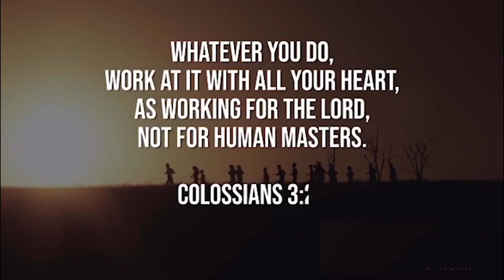Ang Solusyon sa FAW !!! / GOFARM TV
Eto na po ang solusyon, kailangan ko na po agad ilabas ang video na ito dahil alam kong malaki ang maitutulong. Hindi ko na po inantay yung follow up video after 7 days at baka by that time ay madaming ng pinsala sa inyong maisan...

UPDATE! mabisa po kahit saan sa dalawang iyan ang pipiliin nyo.
ayusin  nyo lang po yung pag spray at oras ng pag spray

You can also visit our FACEBOOK PAGE and lets be friends!

REMEMBER...
You are not just sharing videos, you are helping save the world and maintain food security!!!